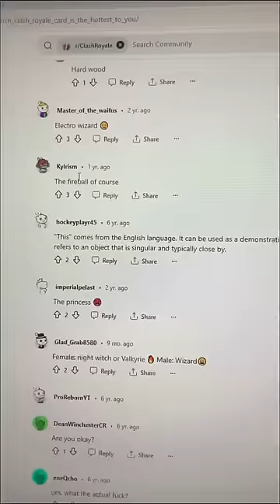why did I do this 😭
true